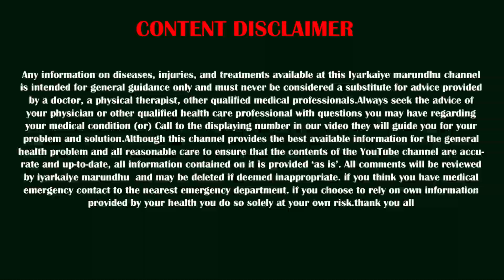ஆயுசுக்கும் பிசிஓடி பிரச்சனை வராது !! இதை மட்டும் தினமும் செய்யுங்க😧